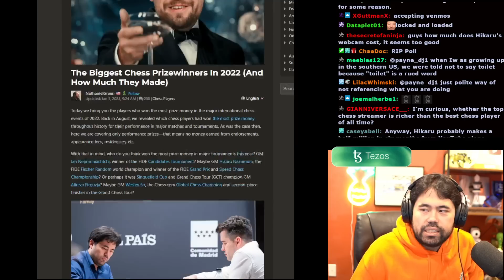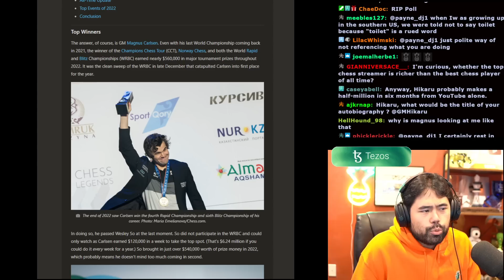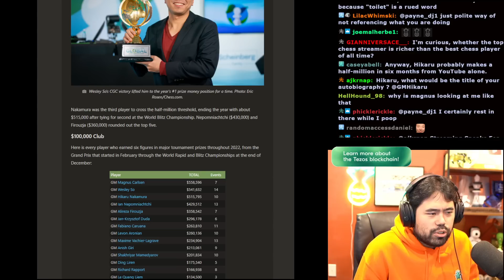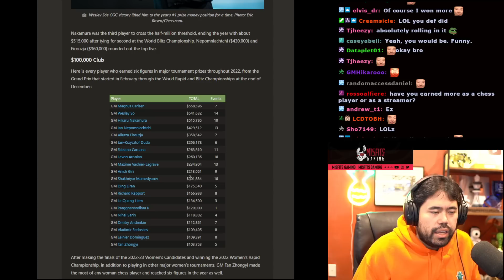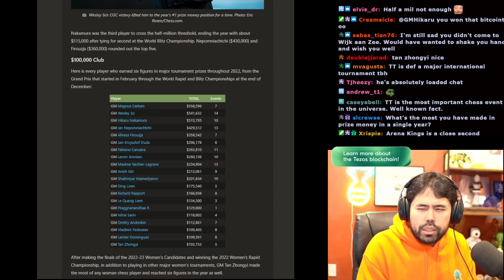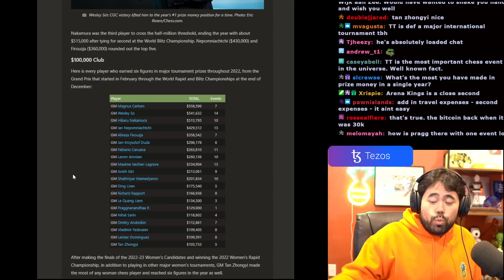Who Makes the Most Money in Chess?